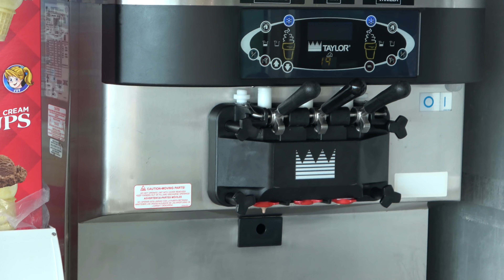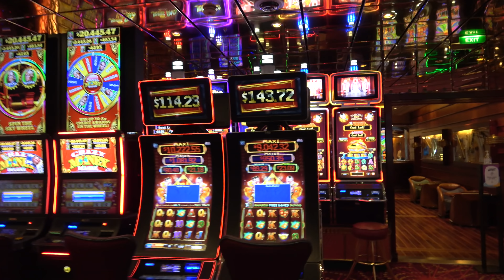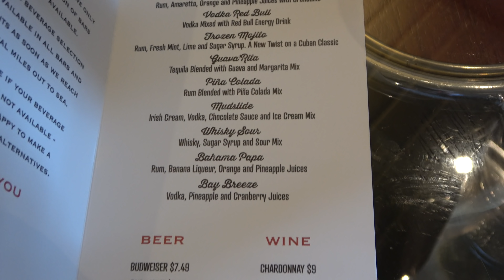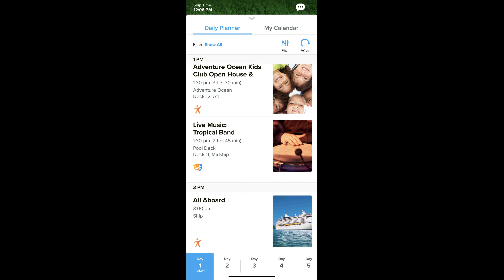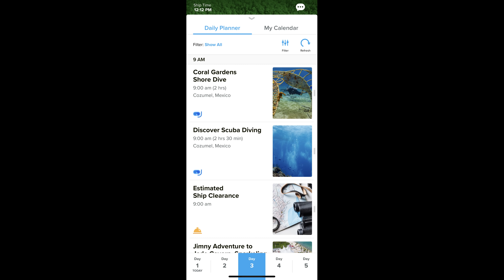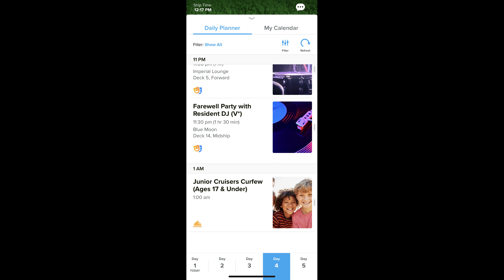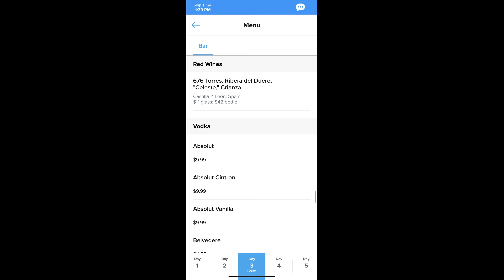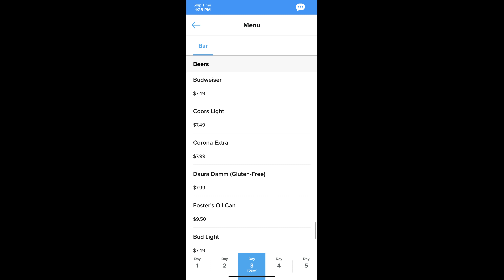Adventure Of The Seas Tour & Review with The Legend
Join the legend as he shows you all around the adventure of the seas cruise ship.  This video shows off everything this royal caribbean cruise has to offer including: restaurants & food (buffet, main dining room, cafe promenade), lounges & drinks, pools & slides, mini golf, casino, arcade, interior cabin, theater and much more.

The Legend @inthelooplegend
Hyde @onlinehyde
Ranger @parkblotter

Untapped: DrewTheIntern